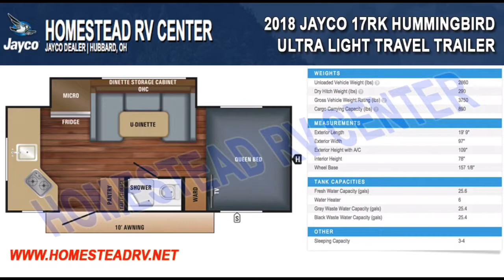2018 JAYCO 17RK HUMMINGBIRD BAJA TRAVEL TRAILER OHIO CAMPER RV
SADDLE INTERIOR

CUSTOMER VALUE PACKAGE: Goodyear Tires, Aluminum Wheels, Solar Prep, Self-Adjusting Electric Brakes, 4 Stabilizer Jacks, 6 Gallon Gas/Electric DSI Water Heater, Folding Assist Handle, Black Tank Flush, Outside Shower, 3CF 2-Way Norcold Refrigerator, 18K BTU Furnace, AM/FM/CD/DVD/Bluetooth Stereo, Convection Microwave, Power Awning w/LED Light..

BAJA PACKAGE: Goodyear 15" Off-Road Mud Tires, 5" Ground Clearance & Double-Entry Steps

ADDITIONAL OPTIONS: Low-Profile 13.5 BTU A/C, Electric Tongue Jack, Goodyear Spare Tire for Baja Package ,  2-Bike Carrier Rack (A-Frame Mounted), Exterior Grill.